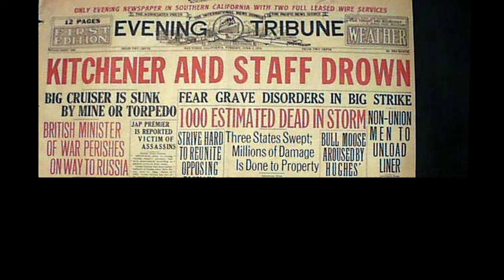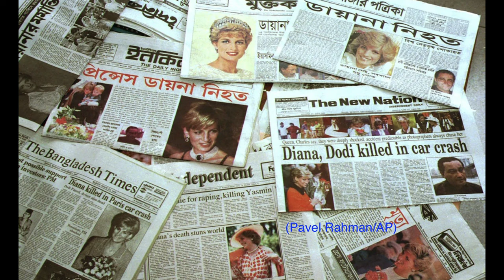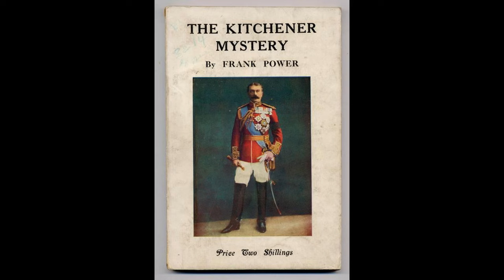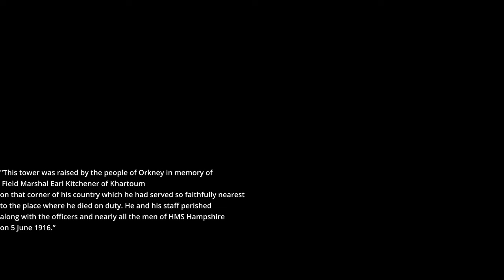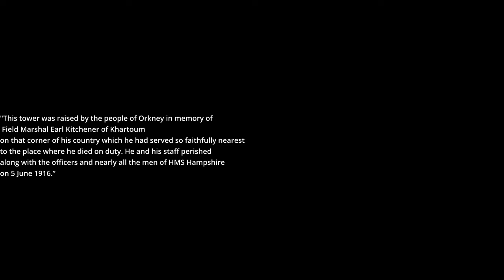Kitchener and Marwick Head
This is a short video about the "mysterious" death of Lord Kitchener at Marwick Head in Orkney during the First World War.